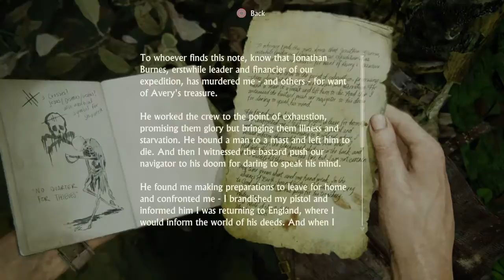Uncharted 4: A Thief’s End - Chapter 13 - Gameplay Walkthrough - Blobby Mykey Gaming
Chapter 13 of my gameplay walkthrough of uncharted 4 on the ps4